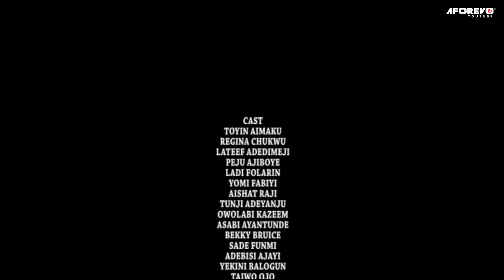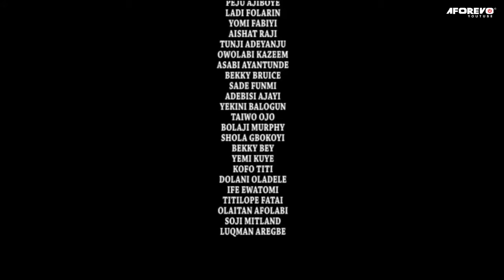IYAWO MI ALE BABA MI (CONCUBINE) -A Nigerian Yoruba Movie Starring - Lateef Adedimeji, Toyin Abraham